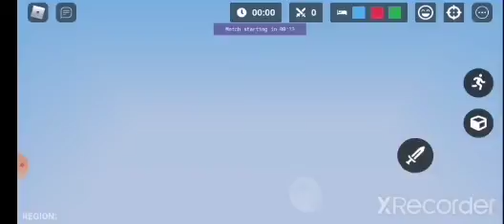random kit challenge